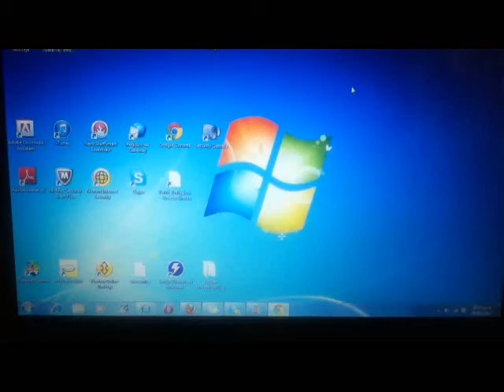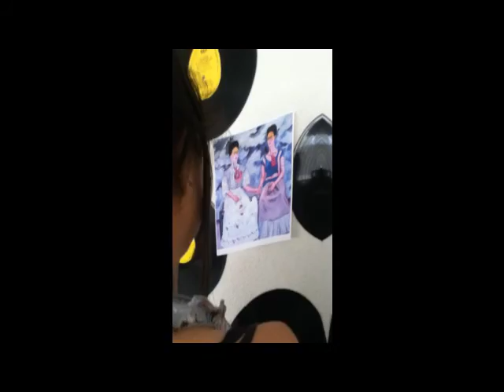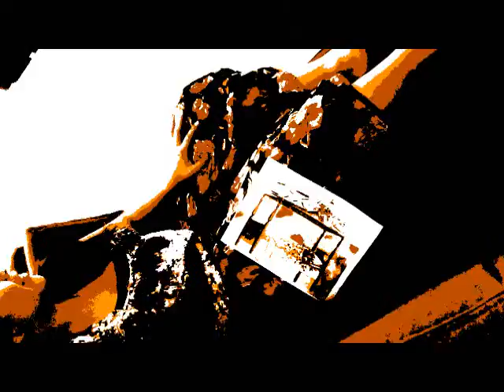Fuera de Mí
Video basado en el articuento de Juan José Millas